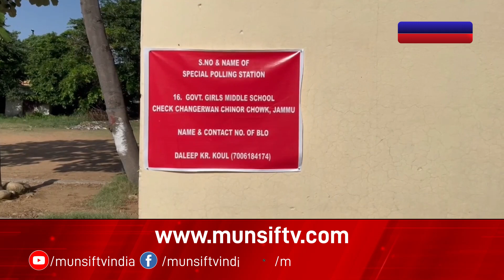Lok Sabha Polls Phase 6: Big Fight